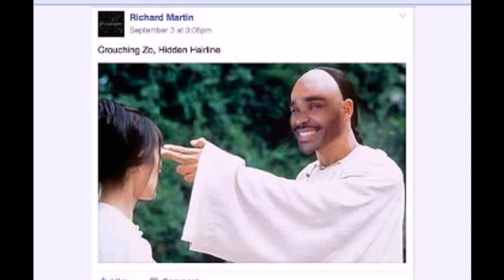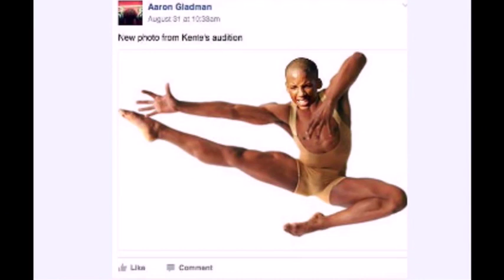The Roll Out Show- Guest: Rapper Church E 9-11-15 pt 2 of 2